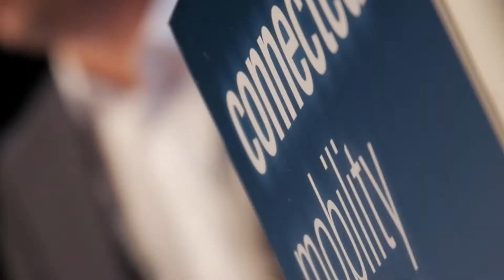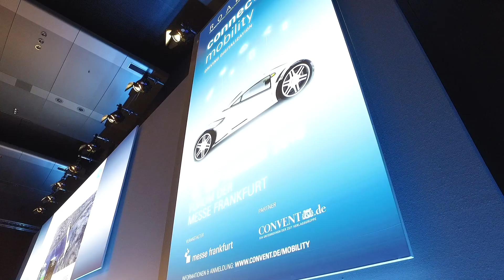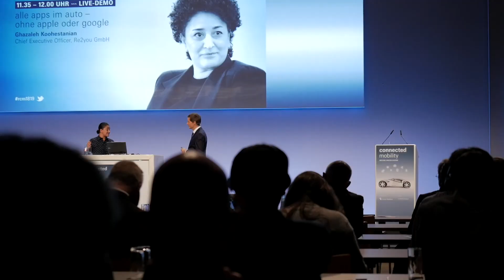Connected Mobility @ Frankfurt 2018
Wo steht Deutschland auf der internationalen Innovation Map im Vergleich zu anderen Nationen? Wann werden Autonomes Fahren, Künstliche Intelligenz und das Auto als »Digital Living Space« Wirklichkeit? Und wie ist es hierbei um die Datensicherheit und Energieeffizienz bestimmt? Diese und weitere Fragen beantworten wir im Rahmen unser »Connected Mobility«-Roadshow.